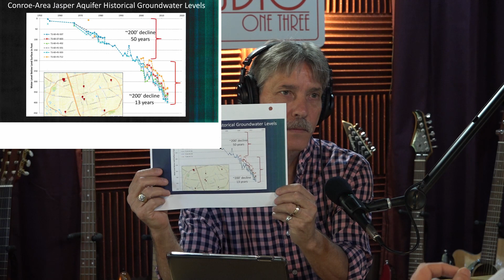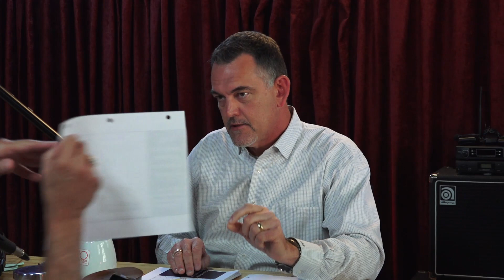Montgomery County Water Wars. The SJRA Position with Jace Houston (EP147)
Hank and Jace discuss the specifics of the San Jacinto River Authority, their role in the community and their position on the GRP contracts, litigation, depletion of the aquafers as well as subsidence.

Jace displays his version of the facts with data that he has accumulated from various sources. This is an interesting podcast and should help to provide a clearer picture of the overall complexity of this situation and how the various members have "dug-in", fortifying their positions.

It appears that this litigation has no immediate end and it is the consumers that pay the price. Regardless of the outcome, the citizens of Montgomery County can expect higher water bills and future problems.